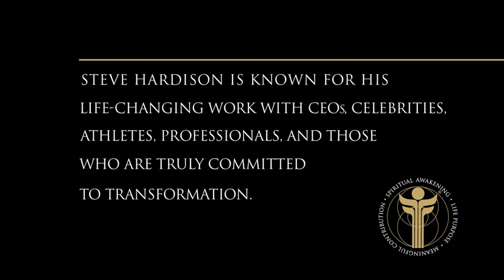"The Ultimate Coach" Shares Highlights of His USM Experience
In this short and compelling video, Steve discusses how using the most basic, yet powerful Spiritual Psychology communication skills have changed his life personally and professionally—bringing heart to his already successful coaching business and a deeper level of loving compassion to his relationship.

0:00 Introduction
0:04 STEVE HARDISON IS KNOWN FOR HIS LIFE-CHANGING WORK WITH CEOS CELEBRITIES ATHLETES, PROFESSIONALS, AND THOSE WHO ARE TRULY COMMITTED TO TRANSFORMATION.
0:29 LEARNING SOUL-CENTERED COMMUNICATION SKILLS
1:09 PRACTICING COMPASSIONATE SELF-FORGIVENESS
1:53 SHARING COMPASSIONATE SELF-FORGIVENESS WITH OTHERS
2:40 BENEFITS OF THE LOYALTY TO YOUR SOUL WORKSHOP